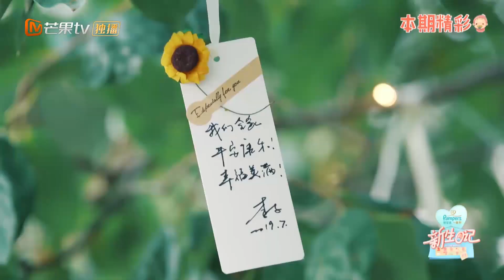《新生日记》第12期 加长版看点(下)：李艾“新生”感悟不一定要有孩子人生才完整 顺产转剖腹产陈燃生产过程全纪录 Welcome Newlife EP12【湖南卫视官方HD】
首档蜜孕生活真人秀，聚焦首胎孕妈的孕期生活。完整版抢先看： (IOS) (Android)

2019必看好剧——这个夏天的剧，被我们承包了！【芒果TV独播剧场】

每周三中午12:00。首档蜜孕生活真人秀，聚焦首胎孕妈的双重生活，记录不同类型家庭的孕期生活。